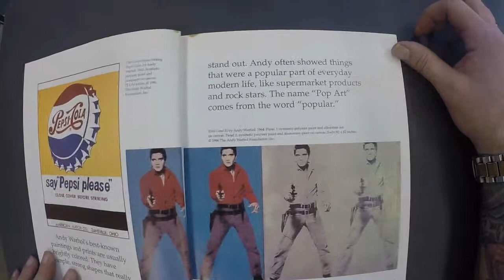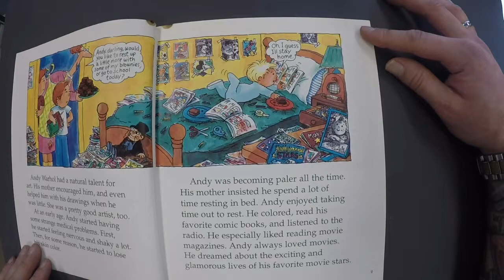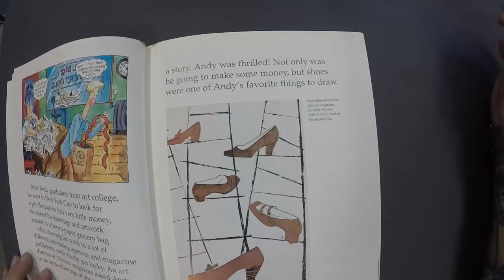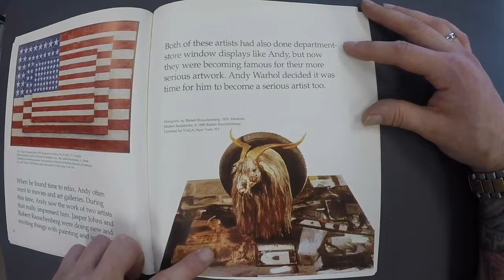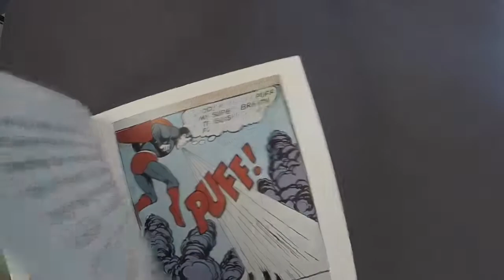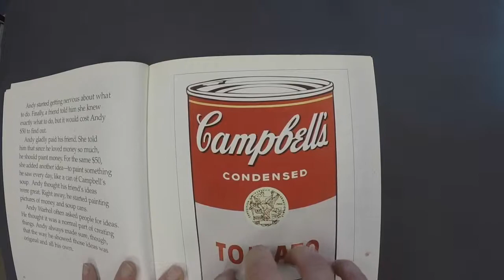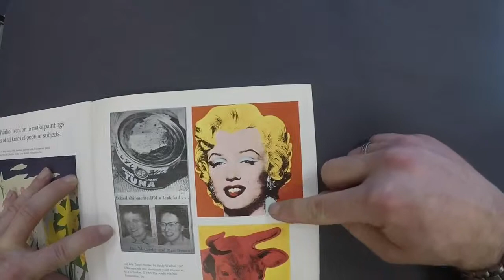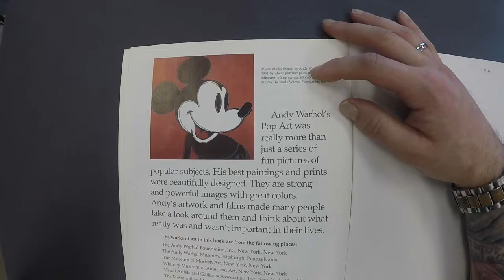Andy Warhol Read Aloud | Art History | Art Education | Elementary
I have students watch, then discuss at their table. Then tell me what they discussed, they must provide a fact about the artist, as well as an example of work that they liked or didnt like, and why they do or dont like it. Enjoy and happy arting!